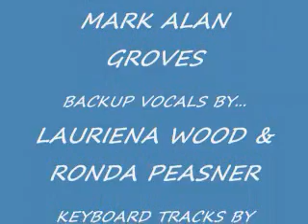Mark Alan Groves- Forgive Me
My first "video" of an original song...written a few yrs back. Just learning how to do this & wanted to practice with this tune. I am doing lead vocal & keyboard tracks, back-ups by my best friend Lauriena Wood & our good friend Ronda Peasner, guitars & drums by Matt Kees.  This is my personal take on "The Prodigal".